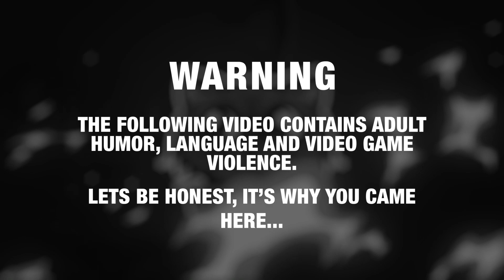GTA 5 Roleplay - ARP - #748 - Airforce Vs Smugglers!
Smugglers in the Zancudo Swamps are rumbled by a base security patrol resulting in a hairy confrontation.